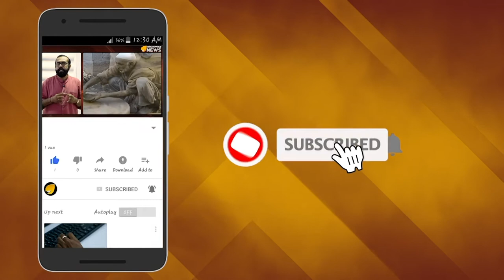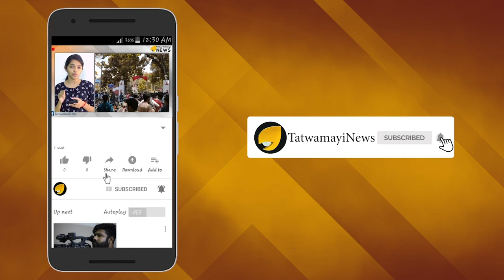"രാജസ്ഥാനിലേത് ജനാധിപത്യമര്യാദയാണോ"; രാഹുല്‍ ഗാന്ധിക്ക് ഉത്തരംമുട്ടും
ജനാധിപത്യമര്യാദയെയും കീഴ്വഴക്കങ്ങളെയും ചട്ടങ്ങളെയും  കുറിച്ച് വാതോരാതെ സംസാരിക്കുന്നവരും മുതലക്കണ്ണീര്‍ ഒഴുക്കുന്നവരും  രാജസ്ഥാനിലേക്ക് ഒന്ന് നോക്കണം. ഇവിടെ സംഭവിക്കുന്ന കാര്യങ്ങള്‍ അറിയാതെ പോകരുത്.കൂറുമാറ്റ നിയമം പോലും ലംഘിച്ചായിരുന്നു  രാജസ്ഥാനില്‍ മുഖ്യമന്ത്രി അശോക് ഗെഹ്ലോട്ടിന്‍റെ നേതൃത്വത്തിലുള്ള ചെയ്തി. ബി എസ് പി എം എല്‍ എമാരെ കൂട്ടത്തോടെ കോണ്‍ഗ്രസിലേക്ക് കൂറുമാറ്റുകയായിരുന്നു ജനാധിപത്യത്തിന്‍റെ മഹത്വത്തെ കുറിച്ച് ഉദ്ഘോഷിക്കുന്ന ഈ നേതാക്കള്‍.